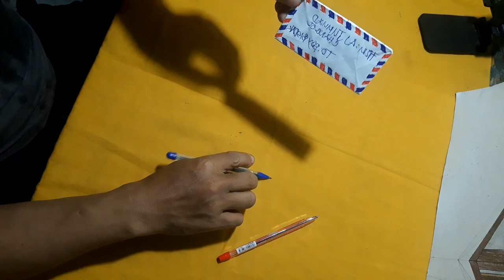Paper air mail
1 Short bond paper
2 ballpen red & blue